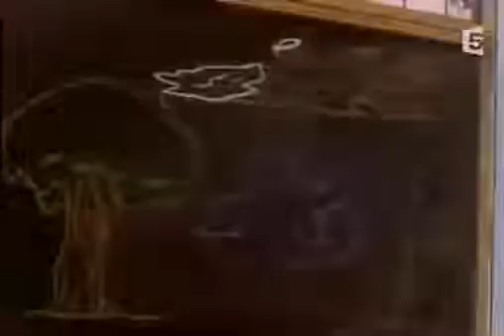Le Bus Magique Ep11 - La confrérie de la vieille souche [FR]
Le Bus magique est une série télévisée d'animation américaine en 52 épisodes de 23 minutes. Le Bus magique est une série télévisée d'animation américaine ...

Le Bus magique est une série télévisée d'animation américaine en 52 épisodes de 23 minutes.